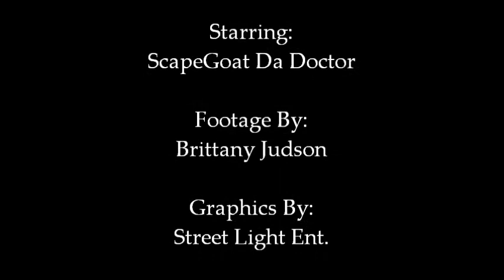Split P - Walk Wit a Dip Remix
Throwback Video!!! "THIS IS NOT A FREESTYLE"
Split P (formally known as ScapeGoat Da Doctor) bka as Drizzy Dre invites fellow Artist over to his crib (aka as the Empire) for a Vibe Session. This is one of many clips recorded that evening. Also in this video:
Troy Ried: Currently CEO of Encore Talent Management Inc.
Wally Cat &
BiG City Slim

Footage Recorded By: Brittany Judson aka Bubbles